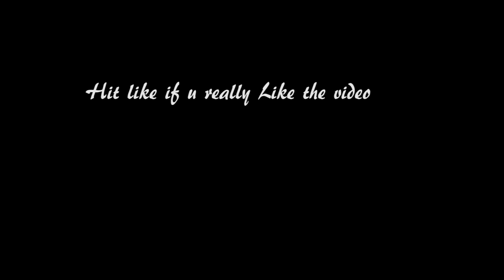How to catch small fishes with a Bottle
How to catch fishes with just a bottle, a scissor, a small rope, and some feeds.
It is a simple trick. Just wanted to show you off.